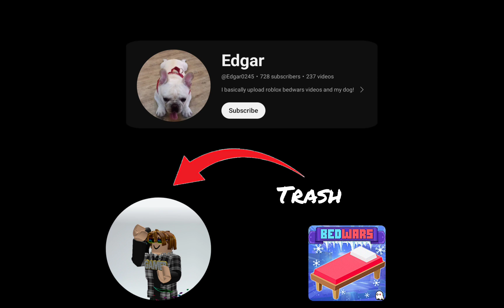trying to get my first win in bedwars (Roblox)